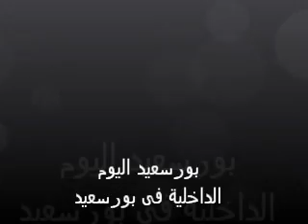الداخلية فى بورسعيد - انتشال مدرعه غارقه من قناه السويس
الداخلية فى بورسعيد - الخبر على مدار الساعه
التفاصيل